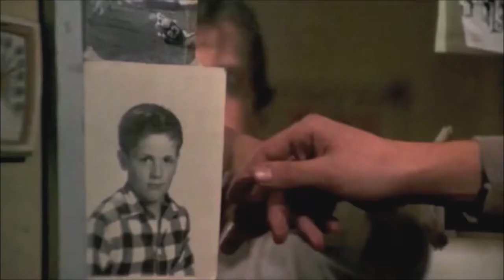"Come un pugile suonato" NETRI & I LAREDO (rocky tribute)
Una della tracce del primo EP dei Netri e i laredo!!! Dedicata a chi non si arrende mai!!!